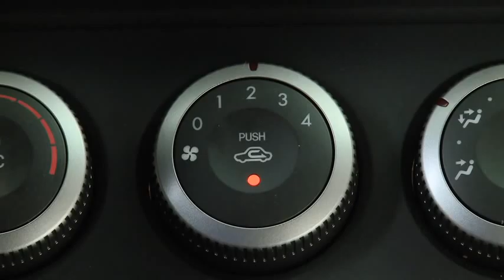2011 Mazda6 Features — MANUAL CLIMATE CONTROL